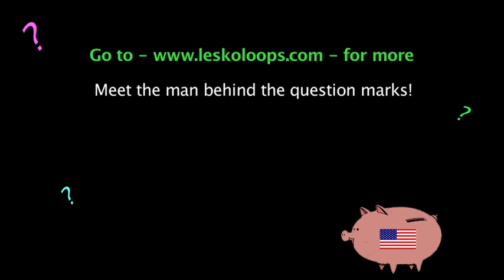Matthew Lesko - Tax Rap [the remix}